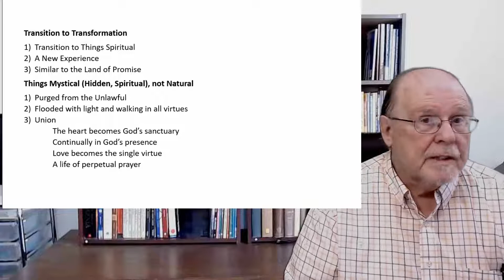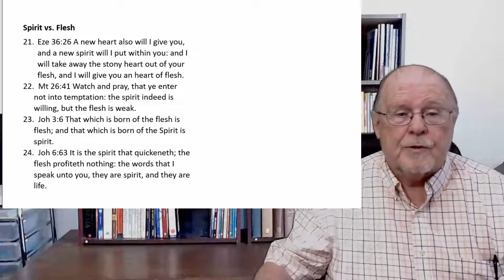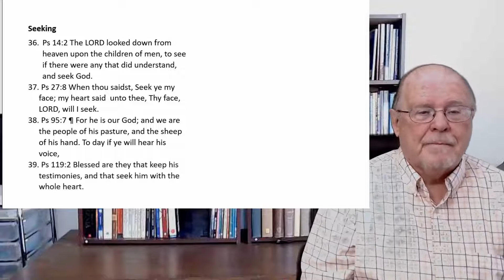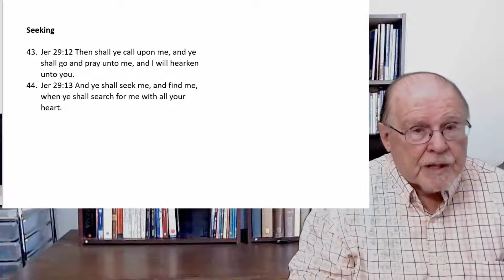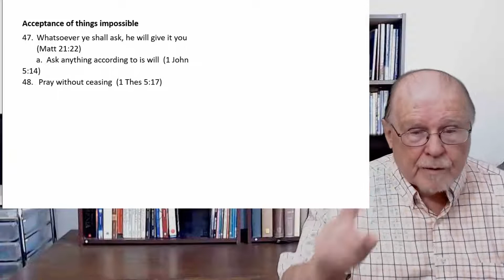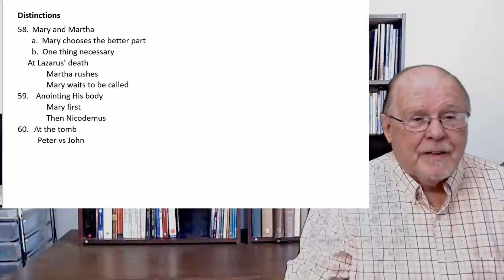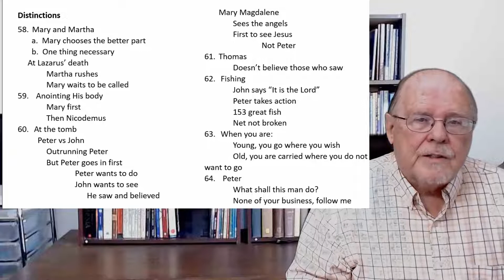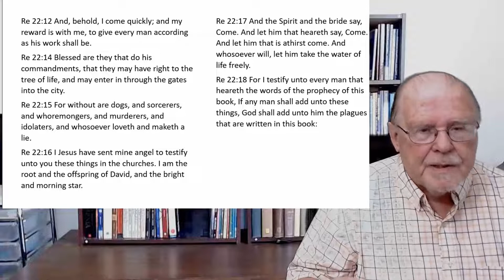8. Transition: Jesus Author and Finisher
This episode is a continuation of Paul Dillinger's series on Jesus Author and Finisher.